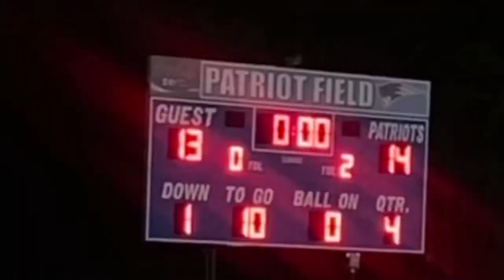game day / pep rally vlog | SENIOR SZN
socials

about me

age - 17
location - ga
grade - senior

I DONT OWN CREDITS TO MUSIC